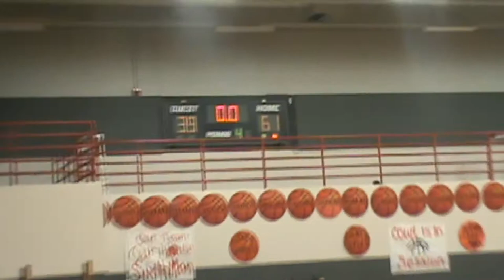Saltsburg 61 Homer-Center 39 1-26-2017